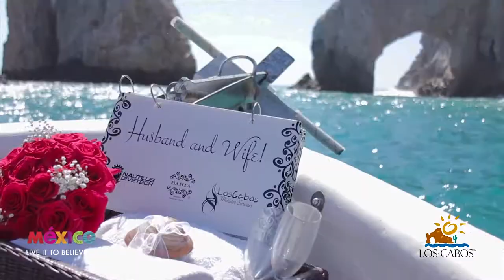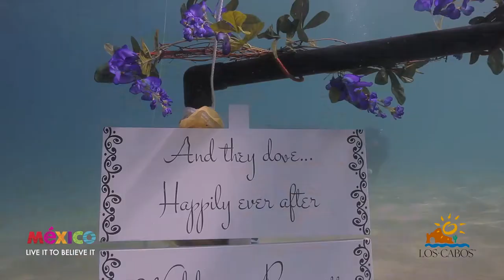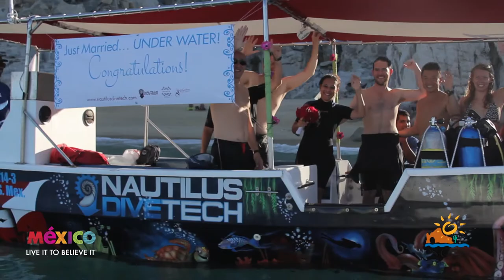Underwater Wedding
The video of an underwater wedding at the lands end of Los Cabos, Mexico.

Weddings are special wherever they are held. But some people are determined to make their marriage ceremony as memorable as possible by hosting it in an unforgettable location.

Follow us on Facebookfacebook.com/Landsendfilms

photo by Leonardo Batis
Supported by Hotel Bahia
bahiacabo.mx

Video edited by Moises Cabrera